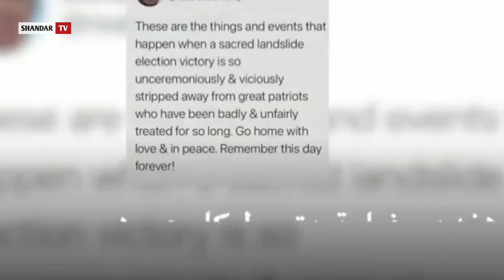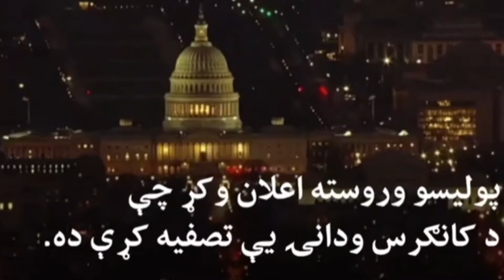Trump supporters Attack US Congress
Proponents of her case have been working to make the actual transcript of this statement available online. Proponents of her case have been working to make the actual transcript of this statement available online.  The president-elect has called the move a "riot."